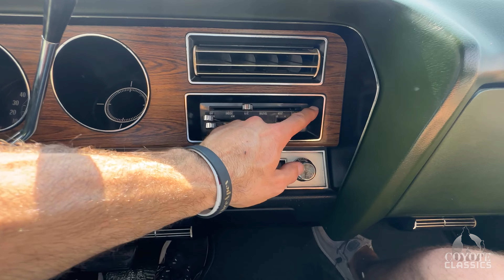1972 Pontiac Lemans (SOLD) at Coyote Classics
1972 Pontiac Lemans for Sale
Here at Coyote Classics, we like to say that each car has a story. For some, that may be more true than others. This is truly one of those cars, a beautiful 1972 Pontiac LeMans. As previously stated, this one sure does have a story. Featuring only 95,000 miles since new, this '72 LeMans was pulled out of a barn after being stored for most of its life. The owners were shocked to find that the the car only needed a repaint and a tune-up after sitting for so long! Additionally, this Pontiac sports the original paperwork belonging to the original owner, including the window sticker (which shows that it was sold new at Schoon Motor Sales in Luverne, Minnesota for a final price of $4,233.60), owner's manual, emissions information, "Protect-O-Plate", and more! It's definitely not often that you come across a car with a history such as this. By 1972, emissions equipment and detuned engine regulations had started to take a toll on the performance cars of all automakers. However, Pontiac still managed to put out some impressive cars during the waning years of unregulated performance. This 1972 LeMans is a great example of those cars. Powered by a 350 C.I. V8 breathing easy through a 2-barrel carburetor, this Pontiac's 350 still makes more than enough power and it cruises even better. Torque from that 350 connects to the pavement through the use of a smooth-shifting 3-speed automatic transmission, perfect for effortless cruising. Due to the aforementioned 2019 repaint, this '72 LeMans looks absolutely gorgeous in correct 43-code "Springfield Green". Additionally, that black vinyl top compliments the green paint wonderfully as it was buffed to a beautiful shine. Stepping into the interior feels just like stepping back into 1972, as there hasn't been a thing that has been touched. The matching green cloth-and-vinyl bench seats are extremely comfortable, like riding a sofa down the freeway. Rest assured, this incredibly original interior is fitting for such a magnificent cruiser as this LeMans is. Options fitted to this time capsule of a car include power steering, power brakes, factory gauges, an original pushbutton AM radio, a remote left-hand mirror, a tilt steering wheel, air conditioning, and a nice-sounding dual exhaust system. The car rides stunningly well on gleaming 17" chrome American Racing wheels over some slick blackwall tires for optimal grip. If you're looking for a car that will give you a feeling as if you're stepping back into the days of the Nixon administration while driving, this just might be the car to walk you down memory lane. This LeMans is looking for a new owner, and it can't wait to stay in your driveway!

VIN and Cowl Tag decode as follows:
VIN- 2D37M2P175059
2: Pontiac Motor Division
D: LeMans
37: 2-door hardtop coupe
M: 350 C.I. V8, 2-barrel carburetor
2: 1972 model year
P: Pontiac, Michigan GM Assembly Plant, U.S.A.
175059: Serial number; 75,058th 1972 Pontiac built at Pontiac Assembly

COWL TAG-
72: 1972 model year
23537: Pontiac LeMans 2-door hardtop coupe
PON: Built in Pontiac, Michigan, U.S.A.
176698: Fisher Body unit number, no relation to VIN
244: "Green" vinyl and cloth trim
43: "Springfield Green" exterior paint
T: "Beige" vinyl top, replaced with "Black" during restoration
03D: Production date in the 4th week of March, 1972
A52: 3-passenger front bench seats
00:00 Virtual Walkaround
05:40 Test Drive
08:25 Coyote Classics.com